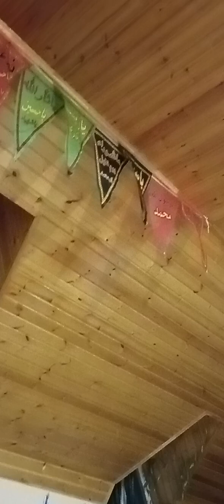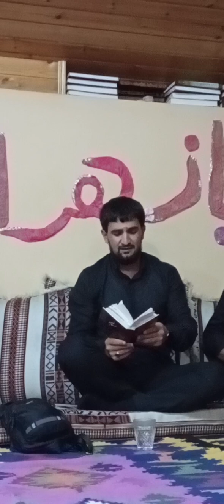Məhərrəmliy məclisi .Kərbəlayi Əli 2024iyul(4)